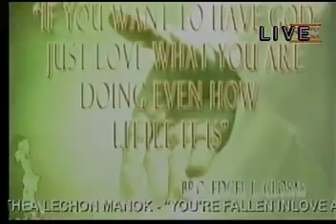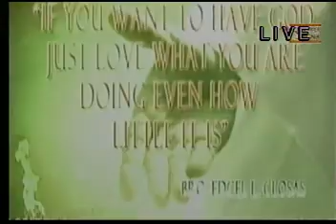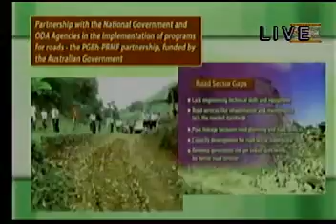YOU ARE ACCOUNTABLE FOR NEGLECTING OTHERS!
WORD ON FIRE WITH BRO.EDCEL LACARAN CLOSAS,GOSPEL OF THE DAY,MK.7;31-37.[FEB.10.2017].